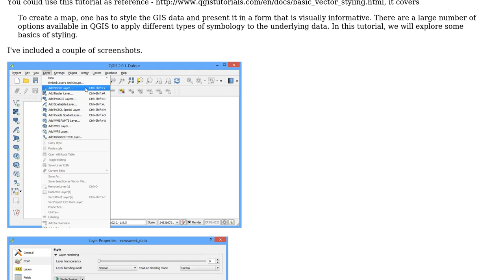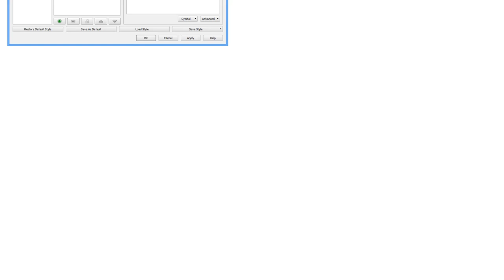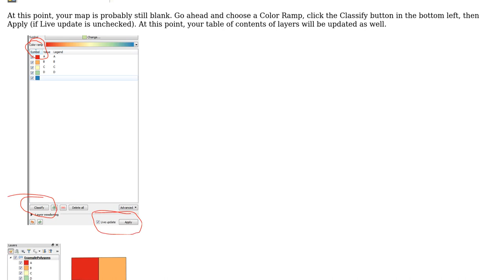GIS: Displaying different attributes within layer with individual colors in QGIS 3? (2 Solutions!!)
GIS: Displaying different attributes within layer with individual colors in QGIS 3?

With thanks & praise to God, and with thanks to the many people who have made this project possible! | Content (except music & images) licensed under CC BY-SA | Music | Images & others | With thanks to user whyzar user Mike Rushton user MapHound and the Stack Exchange Network Trademarks are property of their respective owners. You are responsible for your own actions.